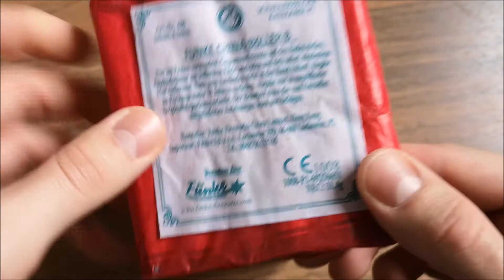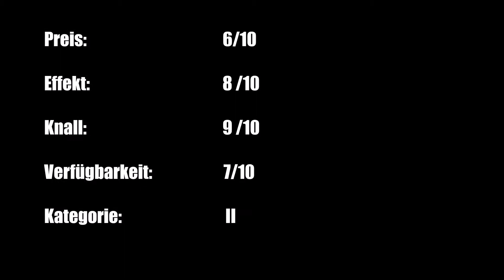Retroböller Funke B | Top Verarbeitung # xTheNuke's Pyrochannel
Heute haben wir wieder einen Funke Artikel im Test, dieses mal die B-Böller, viel Spaß mit dem Video.

Mein Equipment:

Stativ: Hitchy Handy Stativ, Kamera Stativ 51 Zoll 130cm Aluminium-Leichtbau Smartphone Stativ für iPhone/Samsung/Huawei,GoPro und Kamera mit Bluetooth-Fernbedienung,Tragetasche und GoPro-Halterung(Schwarz)